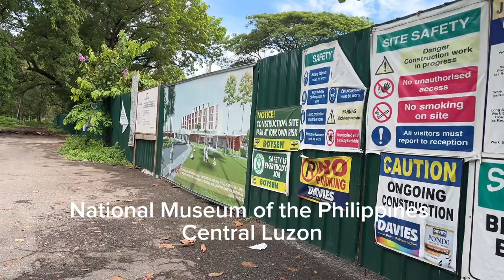Clark Air Force Base Old Hospital!